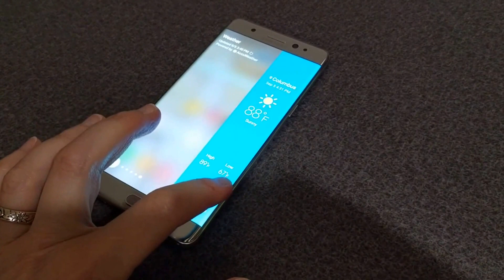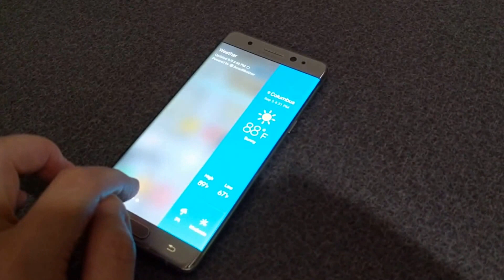Samsung Galaxy Note7 Demo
This is a quick demo showing the always on and edge display features of the Samsung Galaxy Note7.